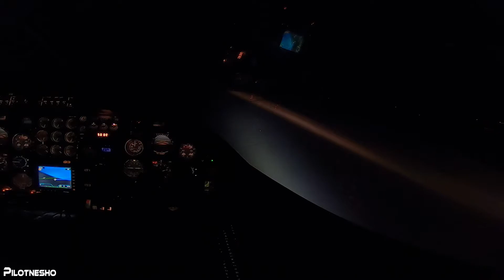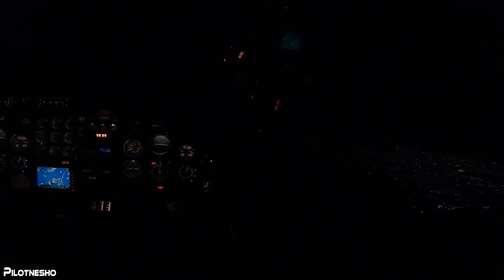Learjet 35A departing out of Curacao 'TNCC'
Short Medivac flight flying from Curacao to Bonaire. Flight time is about 10 minutes between the islands.